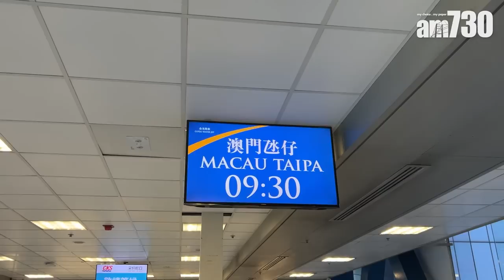澳門港澳碼頭通關實測｜入境澳門毋須核酸檢測 首日通航八成滿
澳門政府於早前宣布，進一步放寬香港入境澳門限制，由1月8日零時零分起，香港、內地、台灣入境澳門將毋須核酸檢測證明。

金光飛航今日(8日)起恢復香港港澳碼頭（上環）往返澳門氹仔碼頭航線，班次為每日六班，首班船於今日早上九時半起航，上環港澳碼頭有不少準備前往澳門的旅客，到場排隊購票。按記者在船上目測，全船有八成滿座。

bmgproductionmusic